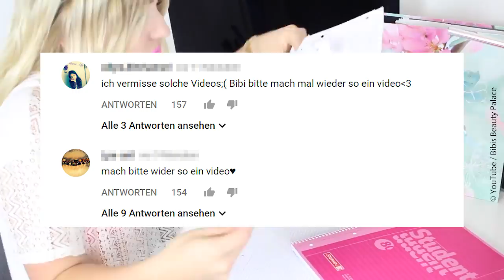Angst um Bibis Beauty Palace: Wie schlecht geht es ihr wirklich?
Angst um Bibis Beauty Palace: Wie schlecht geht es ihr wirklich? Was ist nur mit Bibi los?
Wann die neuen Bilou Produkte von Bibis Beauty Palace rauskommen und wie sie riechen?
Werde WhatsApp-Fan von Starzip und erfahre alle Bibis beauty Palace-News als Erstes